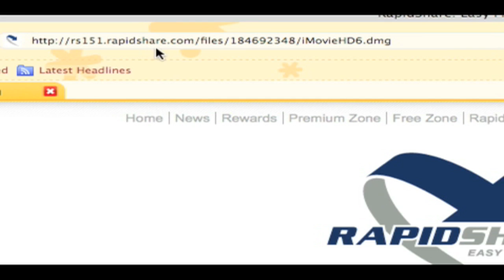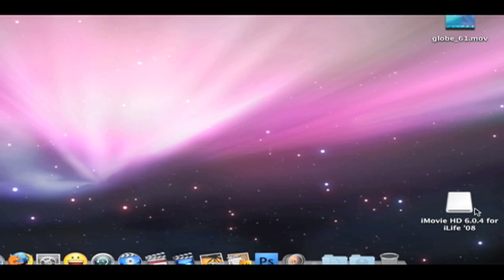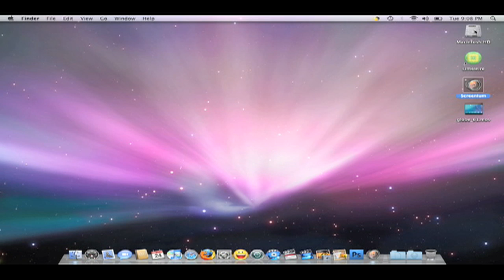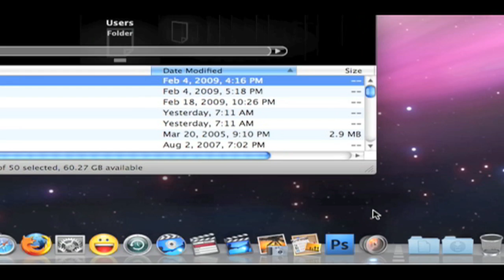iMovie HD 6.0.4 '06 for iLife '08 Users HACK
iMovie HD 06 for iLife '08 users but this video shows how anyone with a OSX can download iMovie 06 for FREE this was originally a download for iLife 08 users because their iMovie was garbage.